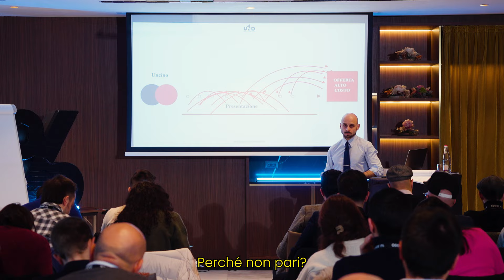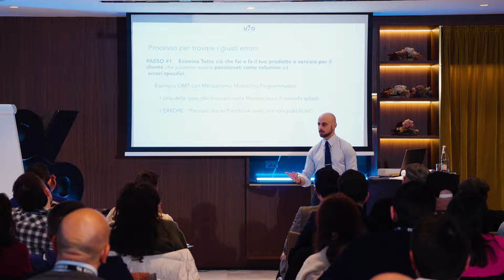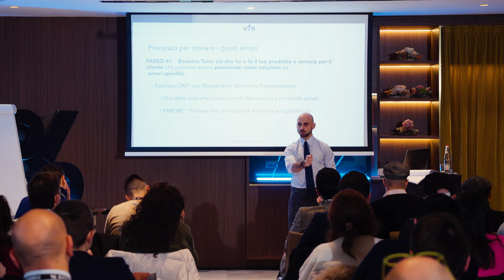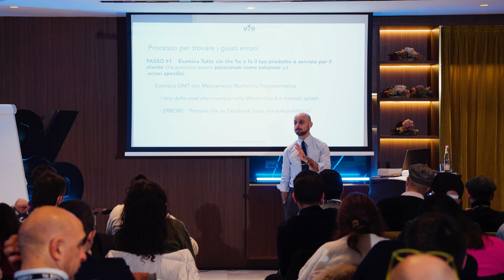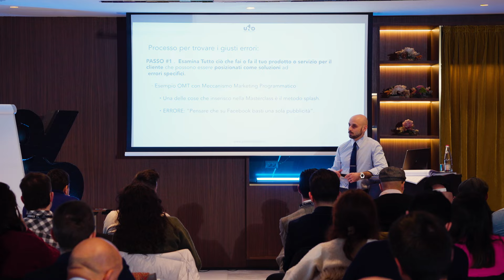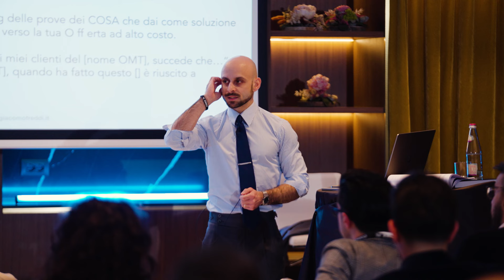Se il tuo MARKETING NON funziona stai sbagliando questo...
Gli errori nel marketing, sono gli elementi più importanti da utilizzare per una comunicazione efficace, perché ti permettono di "educare" il tuo mercato, spezzando le obiezioni in anticipo e portandolo a desiderare il tuo prodotto/servizio.

La strategia di marketing N1 che utilizziamo e utilizzano tutti i nostri Clienti:

🙋🏻‍♂️Smetti di Sopravvivere, inizia a SUPER - VIVERE. Inizia a far parte dell'1%.

Sei tu che DECIDI la tua vita, in ogni istante. Decidi di entrare a far parte del Codice 1%, l’evento che ti permetterà di vivere la Vita che hai sempre DESIDERATO.

🎁 [ TRAINING GRATUITI ]
8 Training Gratuiti che abbiamo RISERVATO per la nostra community: